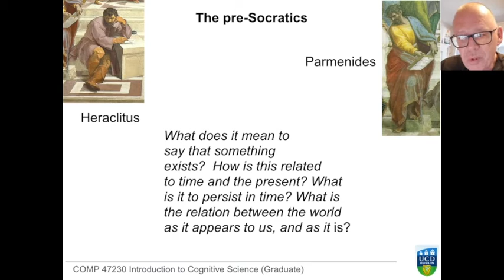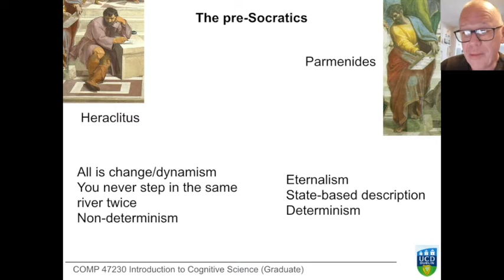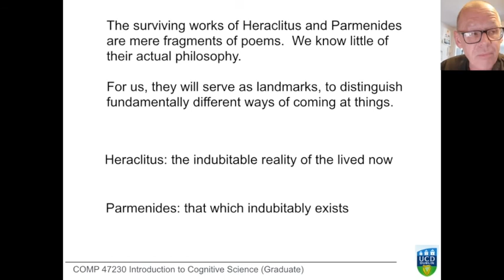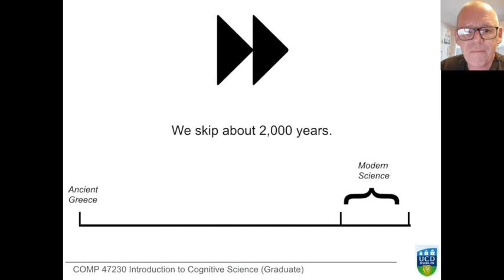Introduction to Cognitive Science: History of Cognitive Science 2